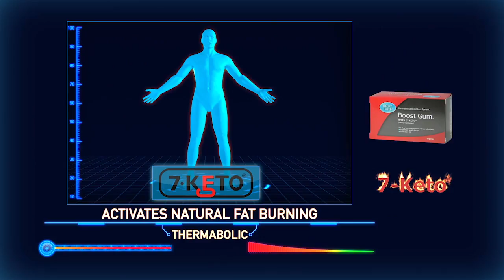ISPNYC2015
2015 ImageSmith Demo Reel